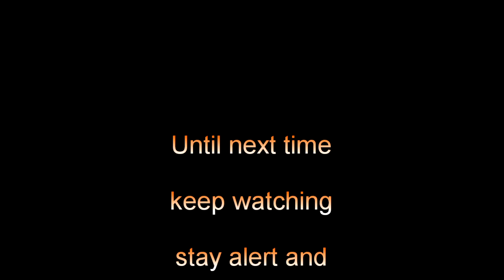Sinabung Volcano Tiga Pancur Time Lapse 190806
Sinabung Volcano Tiga Pancur Time Lapse for 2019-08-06
Still my new favourite camera! :-)